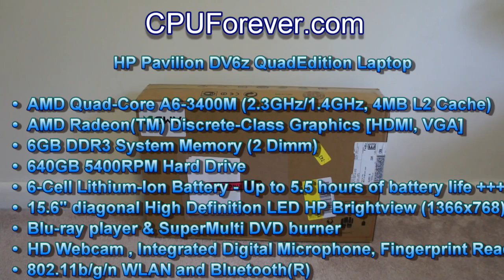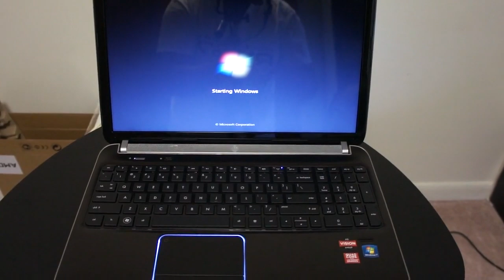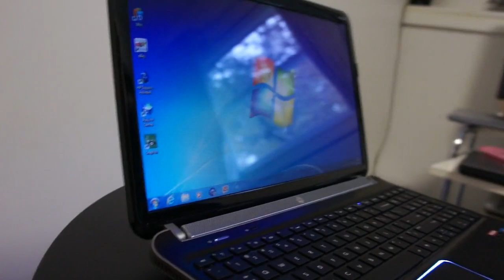HP Pavilion DV6z Quad Edition Review @ CPUforever.com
For more Reviews, Latest Hardware News, HOT DEALS, Overclocking, Cooling, Software, Apple News visit